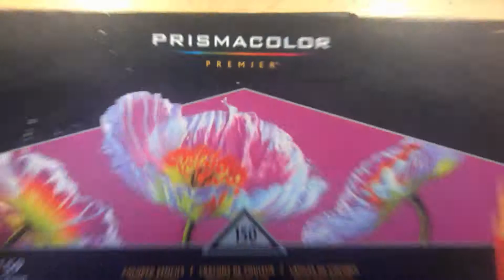MrBeast art || woodburning with color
This is a MrBeast and Pewdiepie tribute, I intend on sending this fanart (fart) to MrBeast and hope he likes it. I used pewdiepie's bro fist logo in the back to promote pewdiepie for MrBeast for free :)